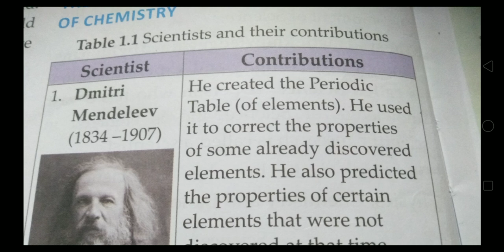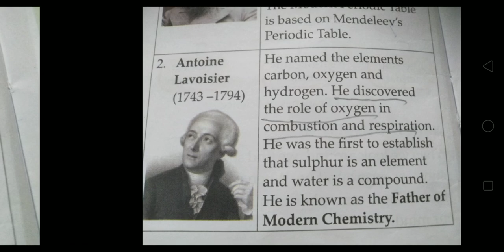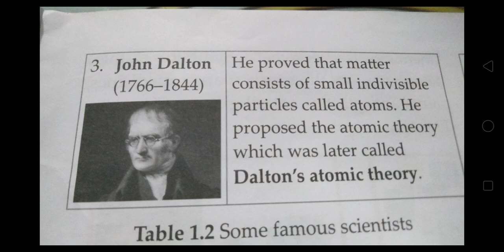30 August 2023